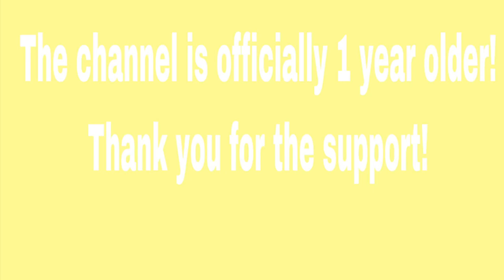The channel is officially 1 year older!